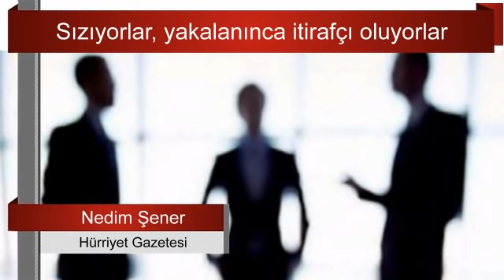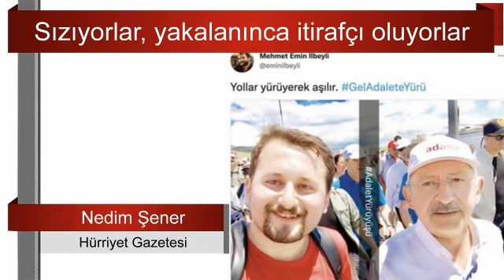MİT DEHŞET VEREN GERÇEĞİ ORTAYA ÇIKARDI. NEDİM ŞENER SESLİ MAKALE